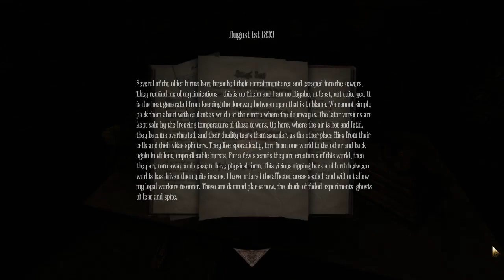🔥🔥🔥 AMNESIA: A MACHINE FOR PIGS WALKTHROUGH NO. 4 [NO COMMENTARY] 🔥🔥🔥